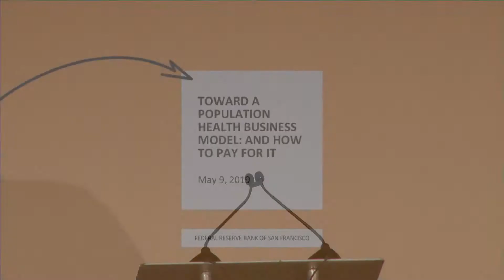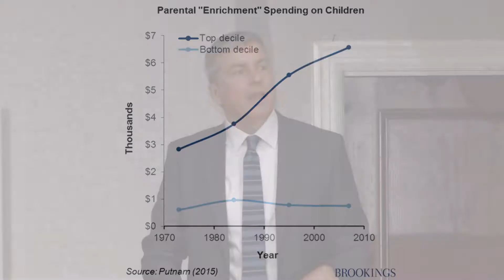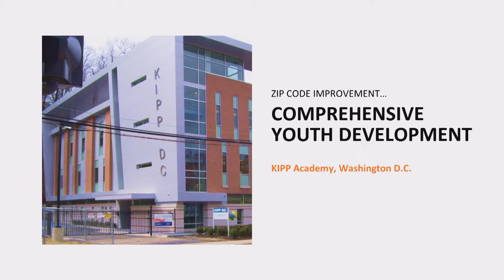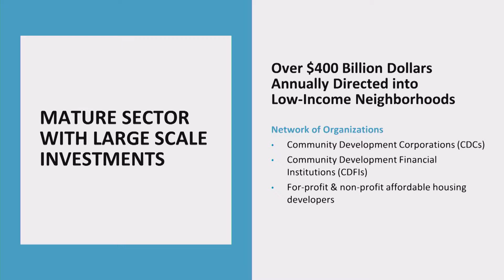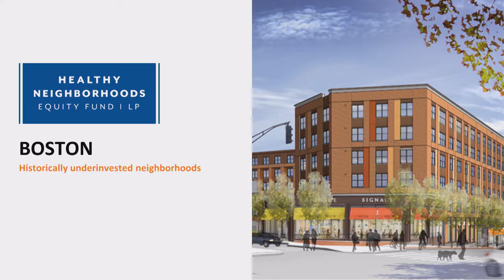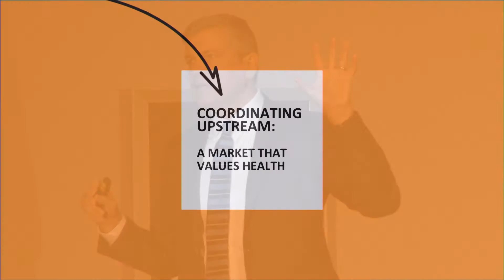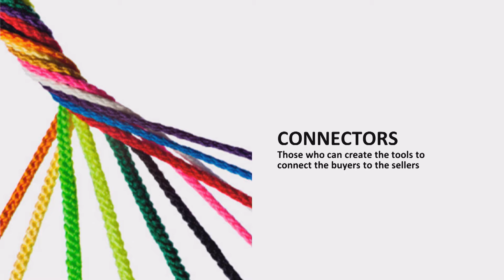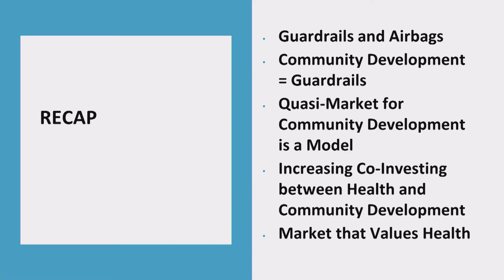2019 Housing Forum Keynote Dr. David Erickson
Dr. David J. Erickson is director of the Community Development Department at the Federal Reserve Bank of San Francisco. His areas of research include community development finance, affordable housing, economic development, and institutional changes that benefit low-income communities. Dr. Erickson has been a leader in the collaboration between the Federal Reserve and the Robert Wood Johnson Foundation in bringing the health sector together with community development. To date, this collaboration has resulted in 39 conferences and numerous publications. He is the author of several books.